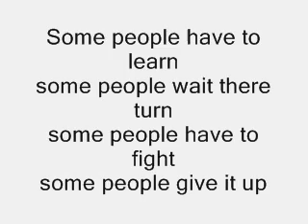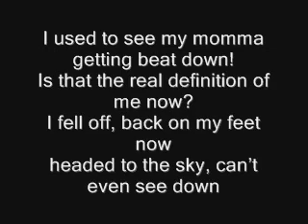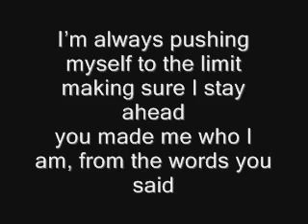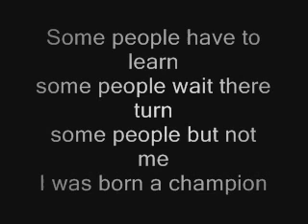champion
taking requests